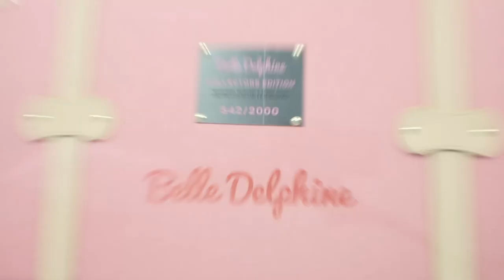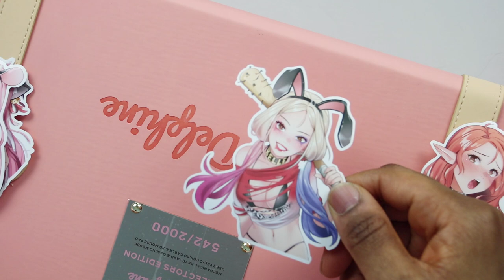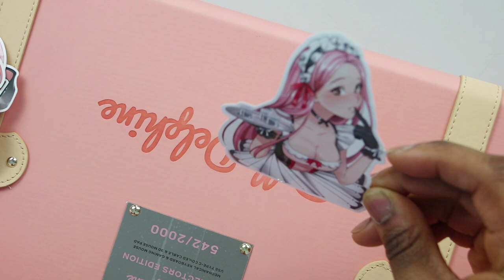I Got The Belle Delphine Gaming Set!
I Bought the Limited Edition Belle Delphine Gaming Set!
Only 2000 were made and it comes with a Mechanical Keyboard, Gaming Mouse & Mouse pad, vinyl stickers & More

In this video I will be doing a Belle Delphine Keyboard and mouse unboxing/Test